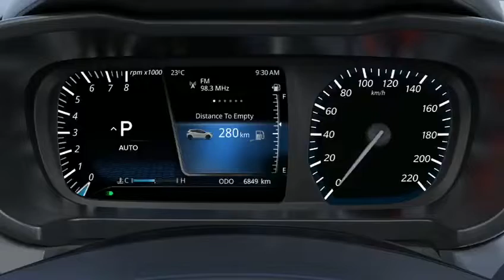ALTROZ DCA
Check out the revolutionary ALTROZ DCA - TheGoldStandard of Automatics with incredible features, that will leave you impressed and wanting to take on any terrain with seamless driving experience.